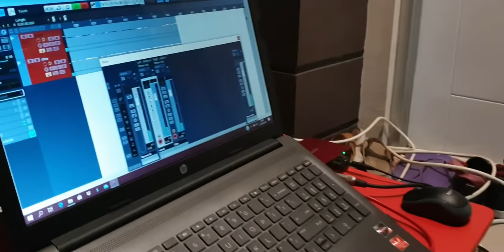Cassandra - Cinta Terbaik (Cover by PRJCTNKD)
Song Cinta Terbaik
Originally Song by Cassandra

Enjoy your week end!